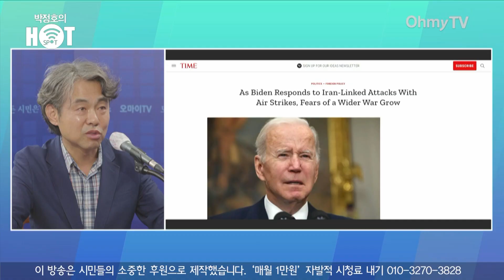[박정호의 핫스팟] 김창수 "이스라엘 공습 사망자만 1만여명 가자지구는 생지옥, 당장 휴전해야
《오마이TV》 '박정호의 핫스팟'은 1일 오후 김창수 전 민주평통 사무처장과 생방송 인터뷰를 진행했다.

( 영상 : 김윤상 기자, 김효원 PD )